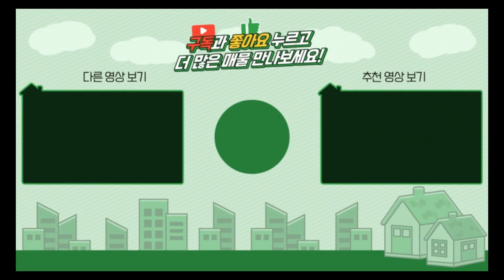양평전원주택 / 매매2억6천 / 강상면 조용한시골마을 구옥 리모델링 90%완료 / 양평급매물 / 대원부동산 240105-1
▶ 매물번호 : 240105-1
▶ 중개대상물종류 : 단독주택, 토지
▶ 거래형태 : 매매
▶ 가격 : 2억 6천만원
▶ 입주가능일 : 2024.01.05 이후 협의가능
▶ 소재지 : 경기 양평군 강상면 송학리
▶ 용도지역 : 계획관리지역
▶ 건축구조 : 목조
▶ 총층 지상/지하 : 지상 1층
▶ 방수/욕실수 : 방 2개 / 화장실 2개
▶ 방향 : 남동향
▶ 난방 : 기름보일러, 전기필름
▶ 사용승인일 : 미상
▶ 주차대수 : 2대
▶ 기타시설 : 마을상수도, 오수관로

사무소명칭/대표 : 대원공인중개사무소 / 대표 김대원
중개사무소 등록번호 : 제 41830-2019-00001 호
사무소위치 : 경기 양평군 양평읍 중앙로 107 3층 301호

Track : 버들가지 아래서 기다릴게 - [아련한 동양풍음악] 버들가지 아래서 기다릴게 | 대가야 다음엔 고...